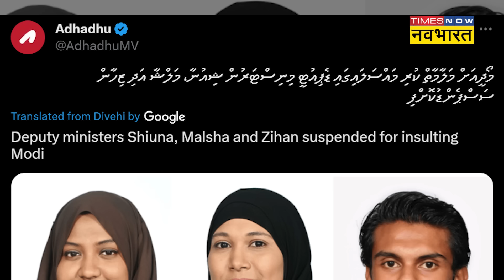Boycott Maldives: India ने मालदीव को दिया झटका पर्यटकों की संख्या में आई गिरावट | Hindi News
Boycott Maldives: मालदीव में बीते कुछ ही दिनों में भारतीय बुकिंग कैंसिल होने से भारी नुकसान होने की संभावना है. भारत से पर्यटकों का मालदीव न जाना इस देश के लिए बड़ा नुकसान साबित हो सकता है. इस बीच भारत के लोग और कई बड़ी हस्तियां भी मालदीव पर अपना गुस्सा जाहिर कर रहे हैं। लोगों ने मालदीव घूमने की जगह लक्षद्वीप जाने की बात कही है। इसी के साथ बायकॉट मालदीव भी काफी ट्रेंड करने लगा और कई विदेशी टूर बुकिंग एजेंसियों ने मालदीव पैकेज को बंद करने का भी एलान किया।